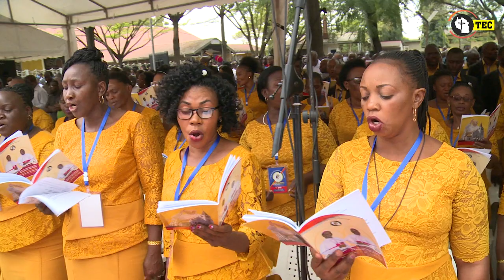MADHEHEBU UASKOFU WAKATI WA MISA YA KUWAWEKA WAKFU MAASKOFU WASAIDIZI JIMBO KUU DSM